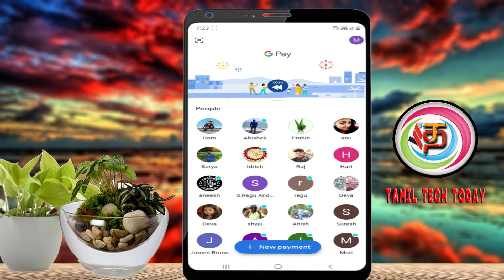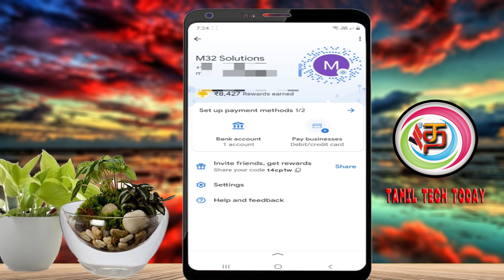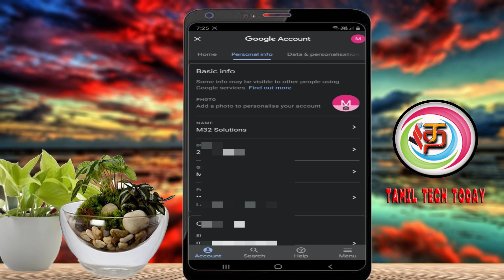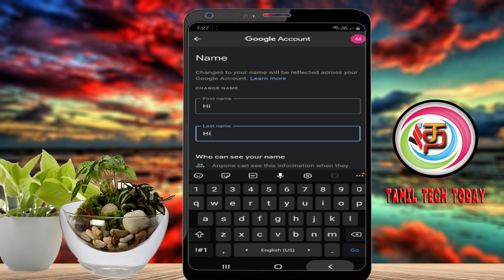How To Change Google Pay Account Name | How To Change Google Pay Profile Name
This Video Explained How To Change Google Pay Account Name Step by Step explanation